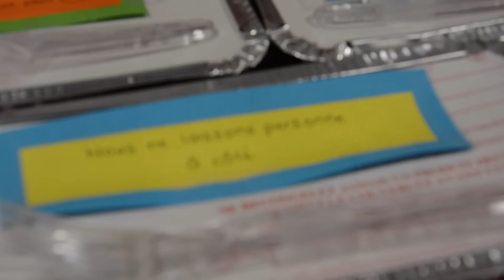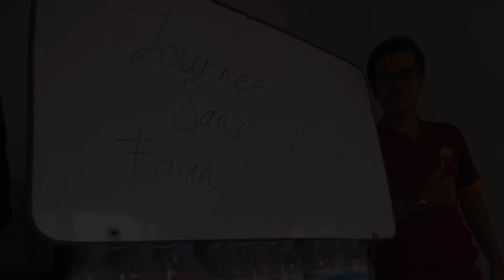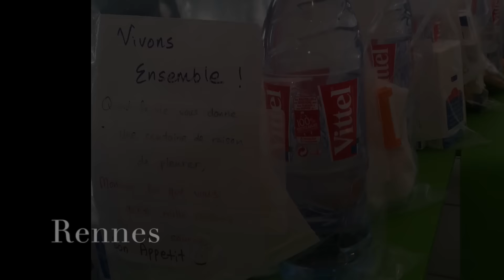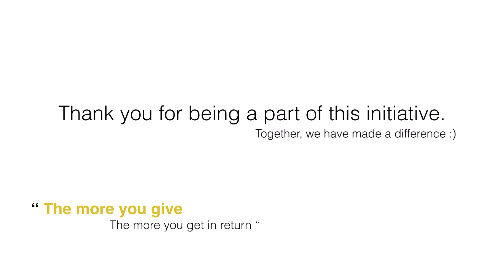MASAF JOURNÉE SANS FAIM 2015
Inspired by HARI TANPA LAPAR, a Non-Governmental Organization in Malaysia, every year we would choose a day when we’ll provide food for the homeless (Sans Domicile Fixe) in our community.

This year, Malaysian Students’ Association France (MASAF) collaborated with iM4U to be a part of their youth movement, Volunteer Malaysia 2015, where tens of thousands of young Malaysians carried out volunteer initiatives on a global scale.

We gathered more than 100 students in 10 different cities around France to prepare and distribute almost 200 packs of homemade meals and toiletries to the homeless.

An enriching and eye opening experience for ourselves, which we hope could show other youths how simple it is to make a difference in our community.